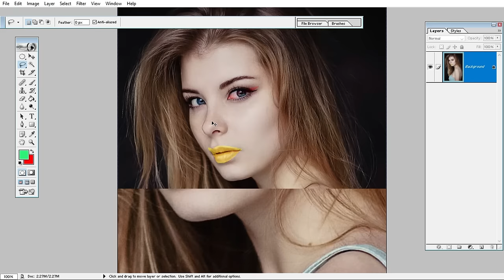Picture Editing Tools: A Comprehensive Guide ZZ|| BEST Photo Edit Tips